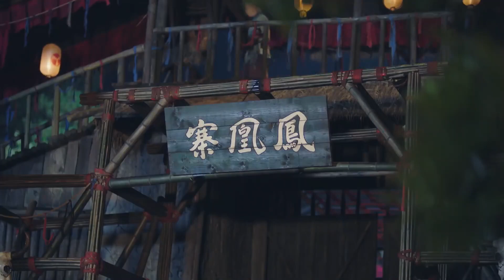Her Şey Aşktan l Yargıç danışmanı istiyor l Love İs All l Zhang Hao Wei l 师爷请自重